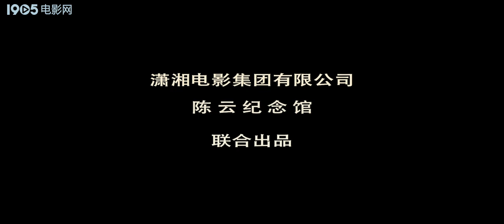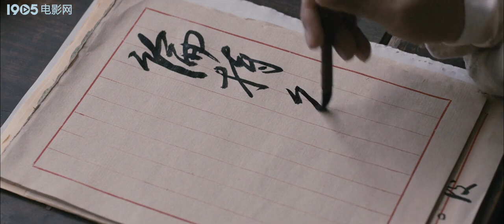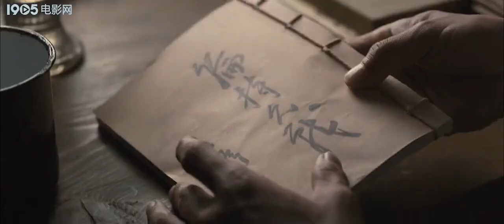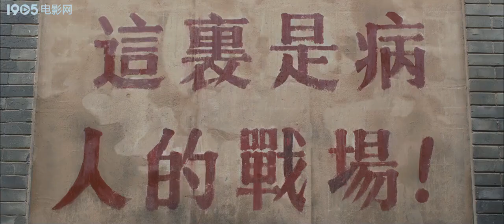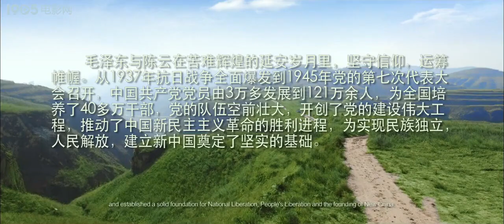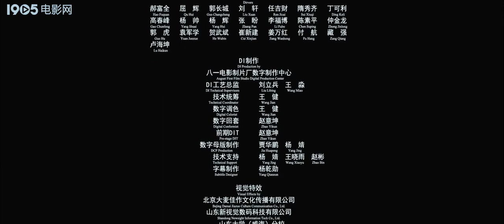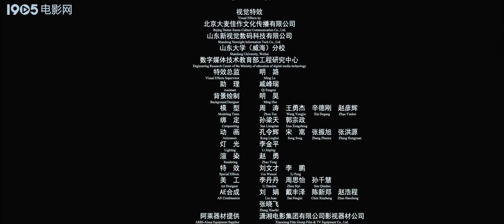【ENG】Unforgettable Times | War Movies | Chairman Mao | China Movie Channel ENGLISH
【Chinese Name】难忘的岁月
【Starring】佟瑞欣 Tong Ruixin / 刘冠翔 Liu Guanxiang
【Synopsis】The movie reproduces the eventful years of the first generation of central group leaders Mao Zedong and Chen Yun in Yan'an. In order to develop and grow the cause of the party, the two great men of history firmly believed in each other, and at the same time established a deep friendship of sympathy and sympathy.